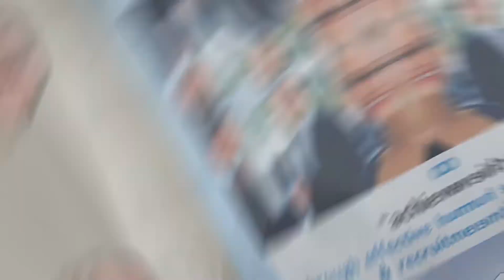Mat Chat: Ingrid Hennessey from Personnel Resources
In our new monthly video series, our CEO Matt talks to our members to gauge their thoughts on hot topics, current business challenges and to share insights to help other businesses succeed.

This month Matt is talking to Ingrid Hennessey from Personnel Resources. Staffing shortages and recruitment are two of the biggest challenges facing businesses right now, so we get Ingrid's expertise on the subject: How can you attract more applicants to job vacancies in 2021?